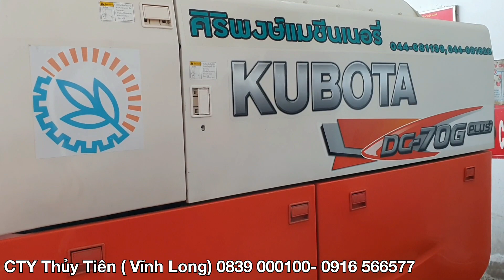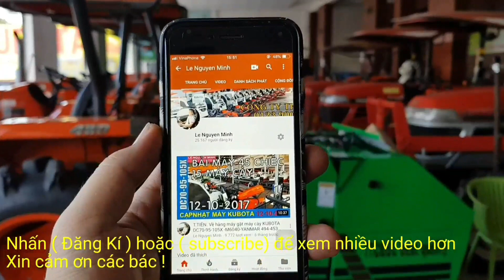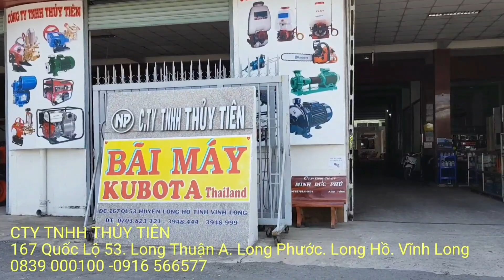Bán máy thu hoạch lúa KUBOTA DC 70G Plus chạy lướt siêu mới - 0916 566577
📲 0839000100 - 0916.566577